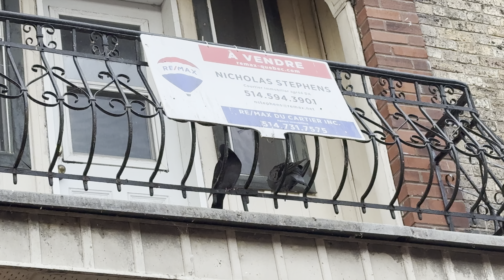Kizomba Social & Oiseaux sur le balcon à la Soirée de danse à Crèmes Boboule le 28 juin 2024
Montreal, Canada

Filmed by Salsamaniacs!